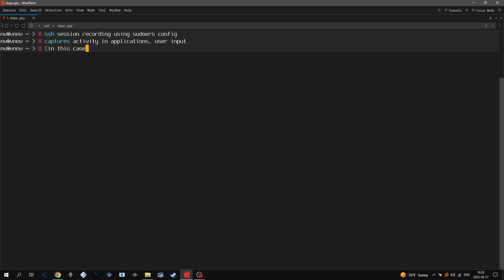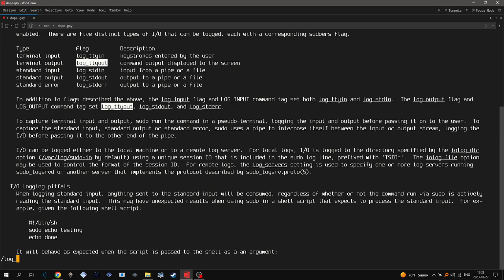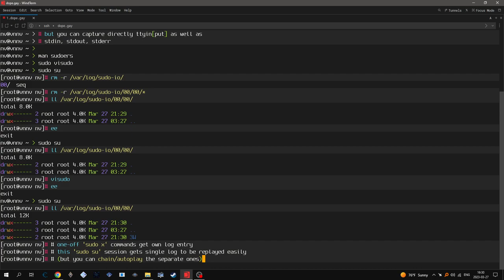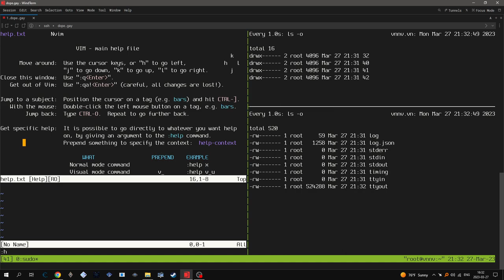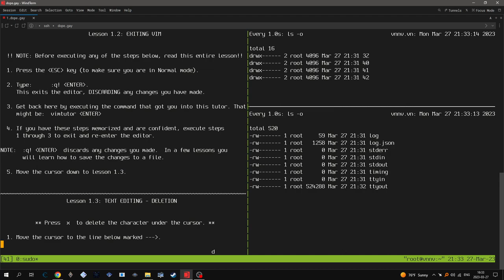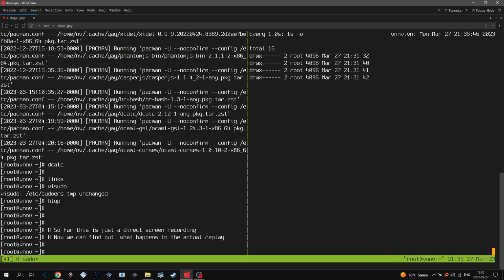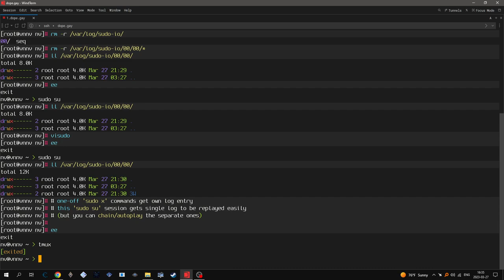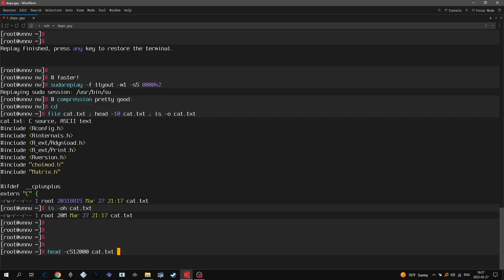Trying out server-side SSH session logging using sudoers config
How do we get from "logging sudoers activity" to "SSH session logging?"
TL;DR: chsh the user to 'sudosh' and allow them only to su to themselves, now you have SSH session recording using the sudoers logging facilities
$ man sudoers
see I/O LOGGING (`/I/O LOG`), see also EVENT LOGGING
(Hint: while viewing the manpage, type /^\w and press Enter; use n/N to jump forward and backward through the headers)
in sudoers file (`visudo`) added LOG_INPUT and LOG_OUTPUT thus:
Old:
%wheel ALL=(ALL:ALL) NOPASSWD: ALL
New:
%wheel ALL=(ALL:ALL) NOPASSWD: LOG_INPUT: LOG_OUTPUT: ALL
Logs are in /var/log/sudo-io/ by default (/var/log/sudo-io/00/00/??)
$ man sudoreplay
But how do you stop sudoers from tampering with the logs? Log elsewhere of course:

I/O can be logged either to the local machine or to a remote log server.  For local logs, I/O is logged to the directory specified by the iolog_dir
     option (/var/log/sudo-io by default) using a unique session ID that is included in the sudo log line, prefixed with ‘TSID=’.  The iolog_file option
     may be used to control the format of the session ID.  For remote logs, the log_servers setting is used to specify one or more log servers running
     sudo_logsrvd or another server that implements the protocol described by sudo_logsrv.proto(5).
-- sudoers(5)